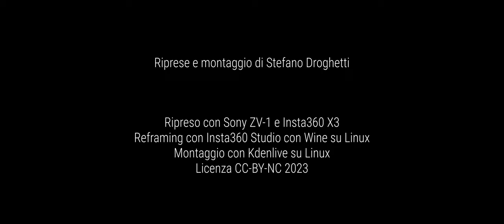La Cascata dell'Alferello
È un poco conosciuto angolo di paradiso ad accesso libero in Romagna. Ho fatto qualche ripresa con la Insta360 X3 e con la Sony ZV-1, e ho montato tutto su Linux.

Geo URI: geo:43.85004,12.07571

00:00 Intro
00:35 Le cascate da sopra
01:02 Le cascate da sotto
01:38 Lo spiegone
02:14 Le piscine naturali e i tuffi
03:29 Un bagno (molto) rinfrescante